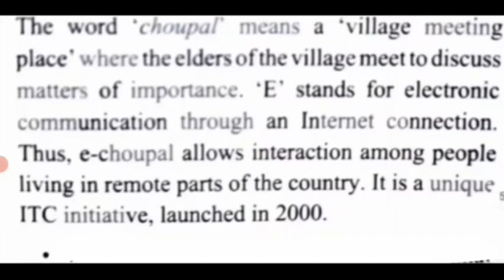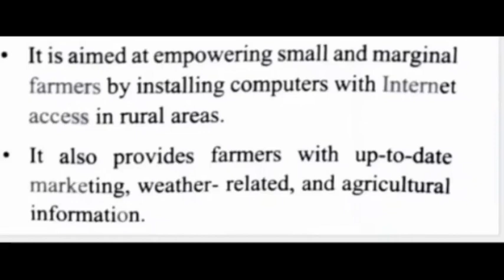FOOTPRINTS VII = SPL LN 26= MARKET AROUND US = E CHOUPAL DEFINITION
FOOTPRINTS VII =
 SPL LN 26=
 MARKET AROUND US =
 E CHOUPAL DEFINITION